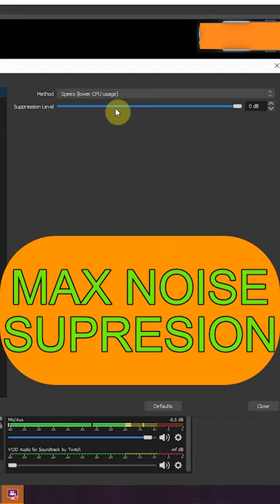Get A Crisp Clean Mic Sound On OBS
A quick tip for all of the streamers struggling with poor quality microphones that want better audio for their streams. OBS Studio or Streamlabs OBS (SLOBS) have filters built in. USE THEM! This trick will help you pick up less background noise whilst normalising your voice, allowing you to speak more naturally but always be heard. Make sure you follow this tip for the smoothest sounding stream going with minimal background noise!